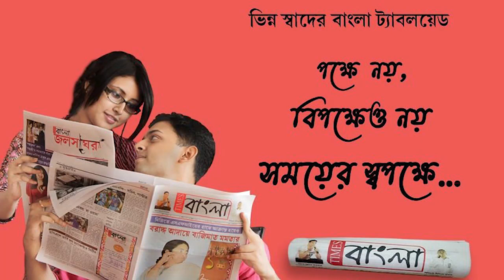মহিষাদলের গড়কমলপুরে একই পরিবারের পাঁচ জন সহ করোনায় আক্রান্ত ১১, আতঙ্কে প্রতিবেশী